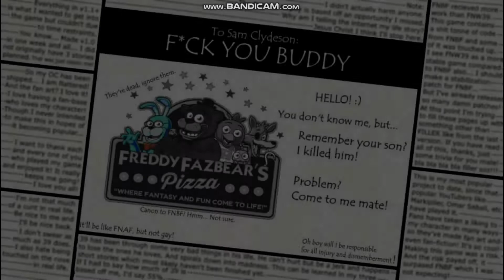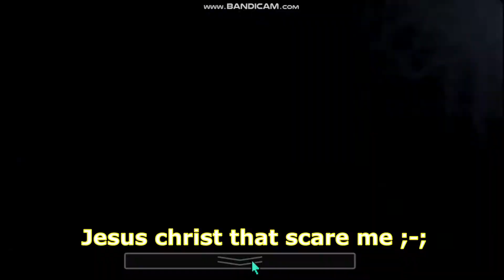SagaSagy Plays Five night at 39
Hello! its been so long, and you may wondering why i am not uploading? it is because i am busy with stuff. anyways i am back :D and today i'll be playing a Fnaf fan game called "Five night at 39" so sit back and Relax and hope you enjoy the video!